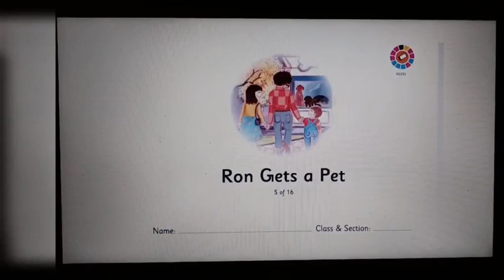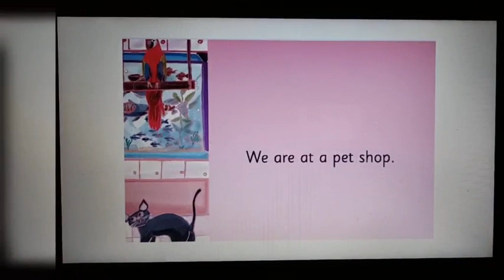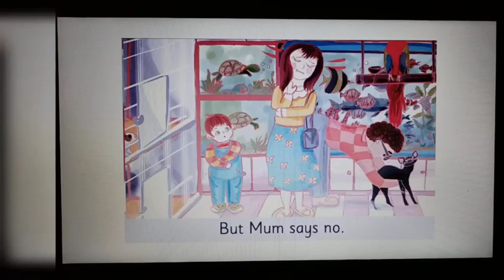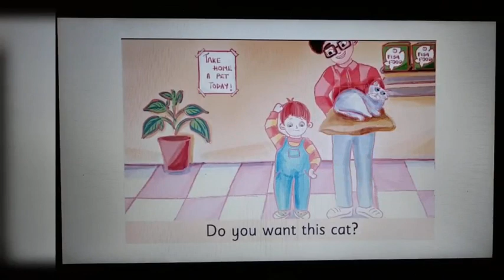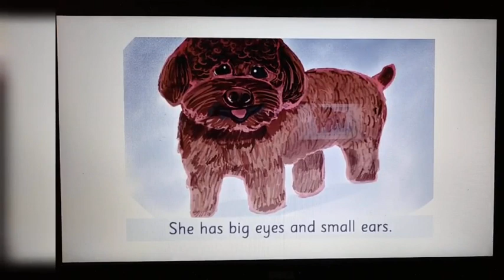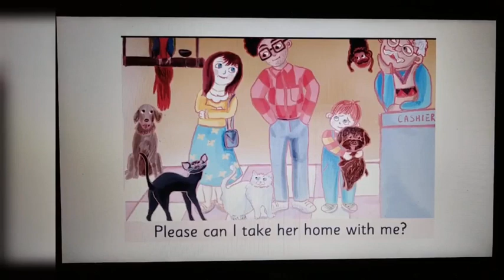The Orbis School - English - Sr KG - Ron Gets a Pet Reading - Justification - Part 2